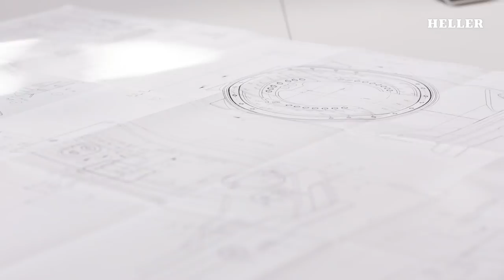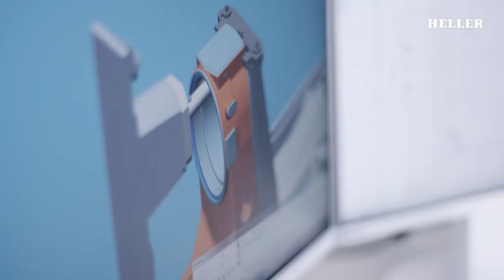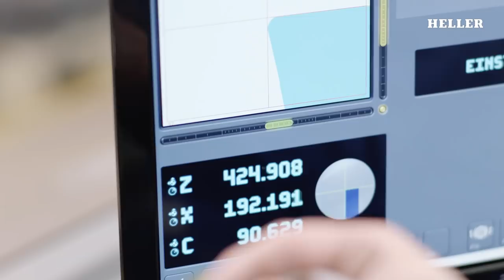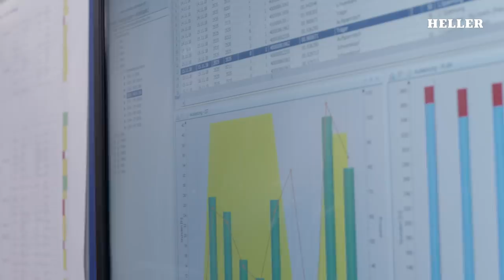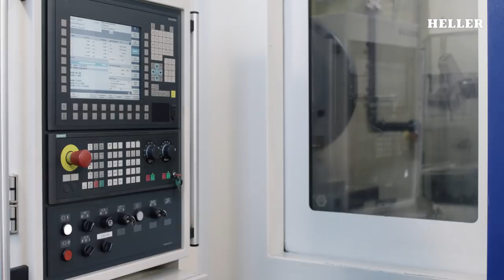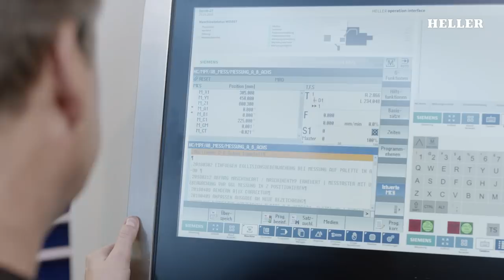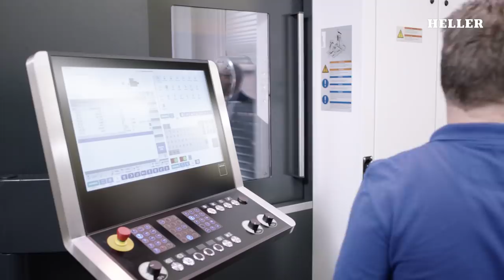HELLER Fertigung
Über 2900 Mitarbeiter, die auf verschiedenen Kontinenten an HELLER Produkten arbeiten verbindet ein gemeinsames Ziel: Die effiziente Herstellung der besten Bearbeitungszentren der Welt.